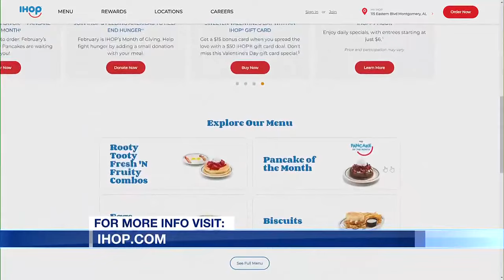National Pancake Day with IHOP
It's National Pancake Day, and IHOP stopped by to make breakfast this morning!